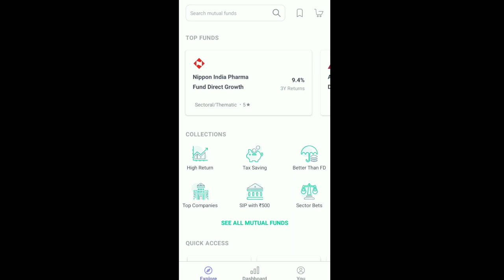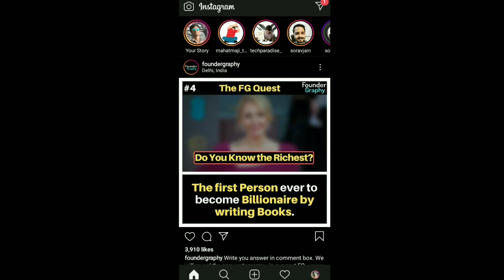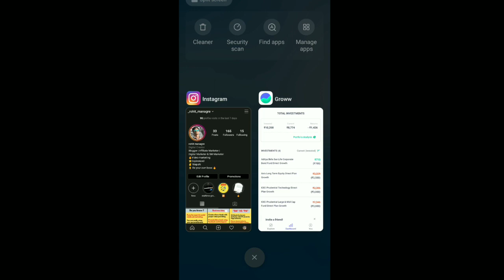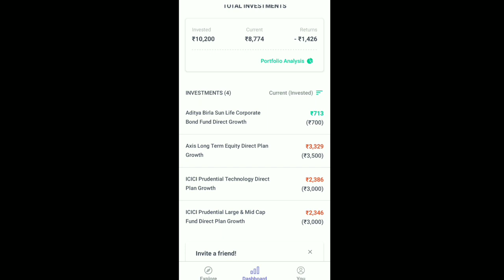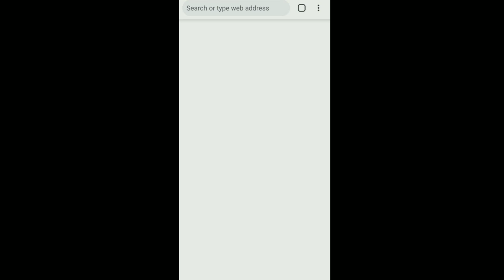Mutual funds earning proof | mutual fund investments in market crash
Topics that covered -